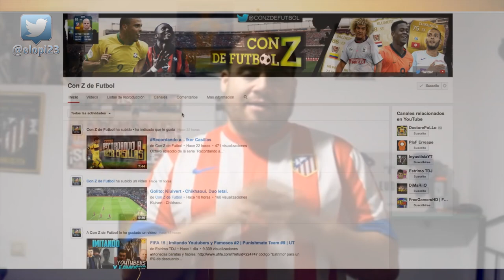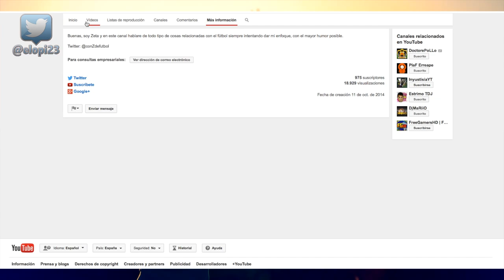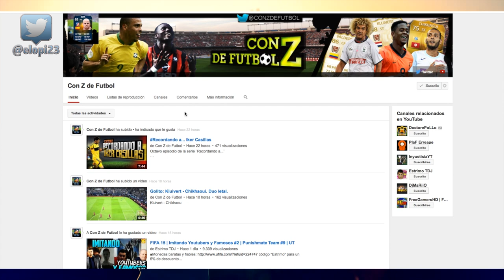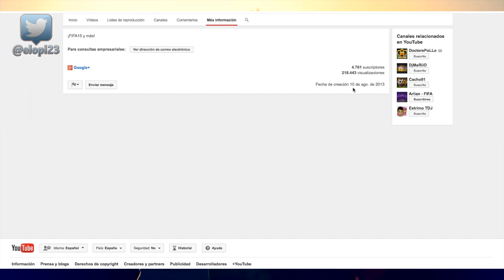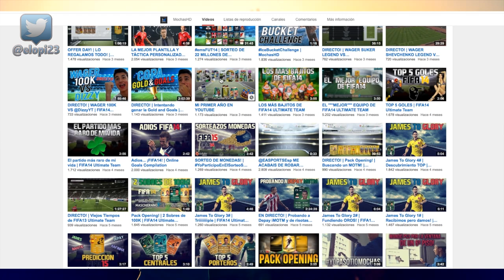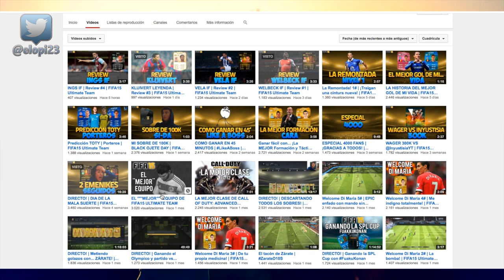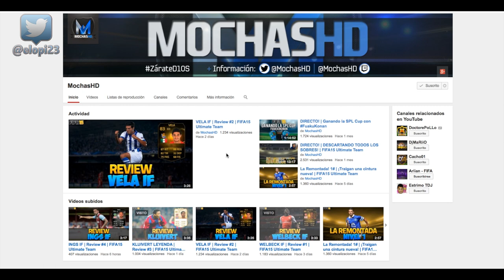& @ConZdeFútbol || Canales Sanos #1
ÁBREME
Con el código "Guaje",además del 5% libre de tasas,te llevas un 6% extra de descuento!!!

OS RECUERDO EL MÉTODO DE "PROMOCIONAR" CANALES:

En comentarios del video:
-Solo canales de FIFA que NO sean el vuestro.
-Dejar un comentario con el enlace y una breve descripción del canal.

Vía Twitter:
-Usar hashtag PromocionameElopi + mención @elopi23 + enlace canal y si os entra algo mas en putos 140 caracteres pues OK

Información sobre mí...si queréis decirme algo...¡¡no dudéis en hacerlo!!

Buenos canales de Youtube de amigos y conocidos que os recomiendo ver ^^